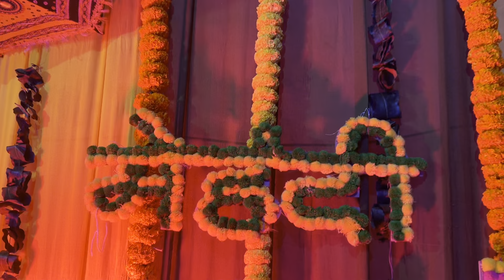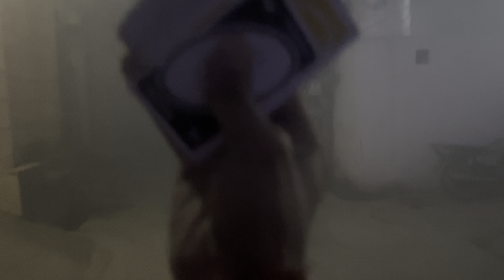sangeet ceremony 🔥❤️ || chacha ki shadii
Watch my new video आतंक with senta ❤️